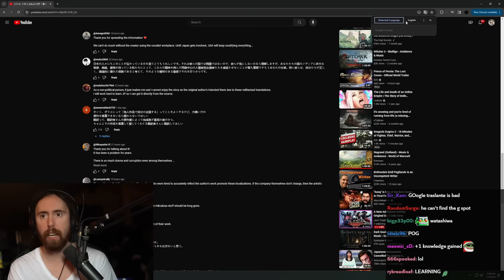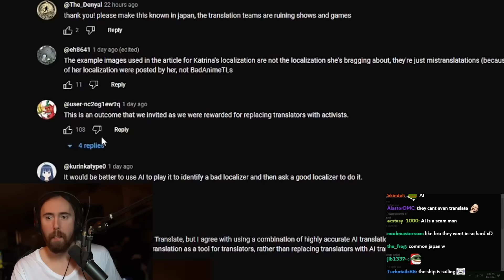Japanese Fans FURIOUS About Woke Translators Ruining Their Animes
Asmongold Clips / Asmongold Reacts To: Japanese Anime Fans React to the Woke Translators Debacle